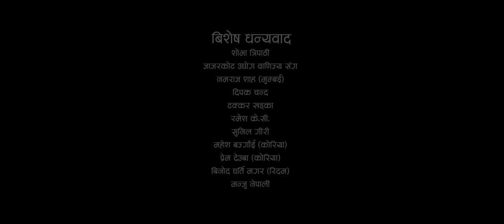Nepali New Song Meri Champa | Tanka Timilsina | Susma Magar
New Nepal Song Of Tanka Timilsina

Meri Champa
Susma Magar

This video is not my contact

All credit for this video should go to Tanka Timilsina Channel.

This video is use Only for channel supported.
Tanka Timilsina Respected brother Don't do any action on my this copy contact.🙏🙏Please

Only for Entertainment proposal.

Details

New nepali Song of Tanka Timilsina
New nepali song of Susma Magar
New nepali song
New nepali deuda Song
New nepali  song of Viral Girl
tanka timilsina new song
susma magar
sushma magar interview
susma magar and tanka timilsina
tanka timilsina
tanka timilsina hit song
sushma magar song
viral susma magar
sushma magar
tiktok viral susma magar
viral sushma magar
susma magar interview
tanka timilsina deuda song
tanka timilsina and sushma magar new song
virel susma magar
susma gharti magar
tank timilsina new song
sushma magar kathmandu
tanka timalsina and susma magar

Thank you___________________________________